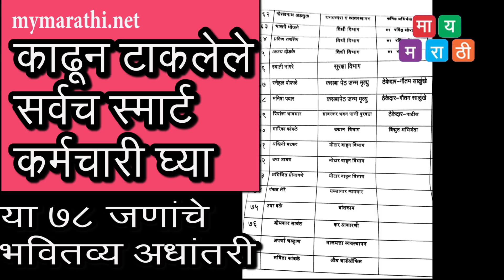बोगस कर्मचाऱ्यांवर कायदेशीर कारवाई करणार -आयुक्त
mymarathi.net
पुणे- महापालिकेत नौकरीवर नसताना ,नियुक्तीपत्र नसताना ,आय कार्ड नसताना ७८ बोगस कर्मचारी कार्यरत असल्याच्या वृत्ताला खाजगीत दुजोरा देत या बोगस कर्मचाऱ्यांवर आगामी काळात कायदेशीर कारवाई होईलच असे स्पष्ट संकेत महापालिका आयुक्त कुणालकुमार यांनी मायमराठी शी बोलताना दिले आहेत .
महापालिकेतील काही 'म्हातारे' संगणकीय कामकाज न करता अशा प्रकारे बोगस कर्मचारी पाळत असून या सर्वांचा गोपनीय अहवाल तयार करण्यात येतो आहे. त्याचप्रमाणे महापालिकेचे कामकाज ठप्प होऊ नये म्हणून लवकरच वृत्तपत्रात जाहिरात देवून आपण नौकर भरती करू तत्पूर्वी सर्व बोगस कर्मचारी बाहेर काढू असे हि स्पष्ट त्यांनी केले आहे .